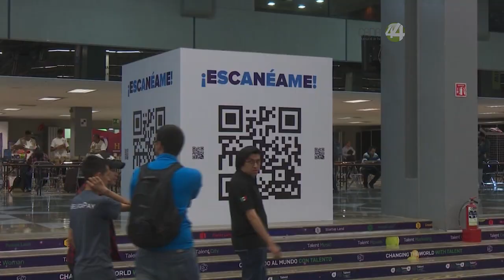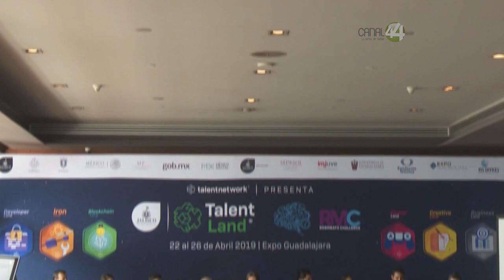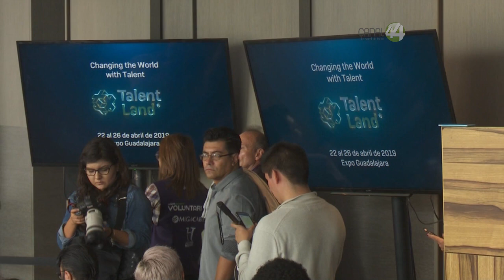Llegará la segunda edición de Talent Land a Expo GDL en 2019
Talend Land prepara su segunda edición. Se realizará en Expo
Guadalajara del 22 al 26 de abril 2019